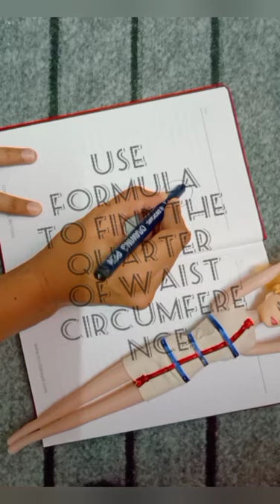How to measure , cut and drape double circle skirt (miniature)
Hey everyone!
In this video you will learn how to measure , cut and drape double circle skirt with the help of doll and avails.
I hope you like it. Let me know in comments section.❤️

Material:
Mini doll
Fabric
Pins
Thread
Needle